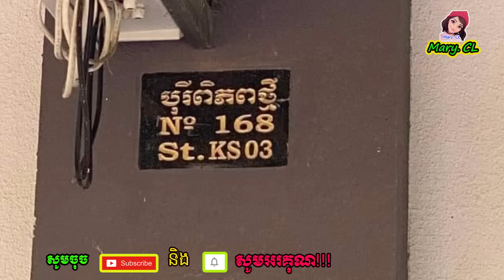មិនគួរសេាះ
Mary. CL